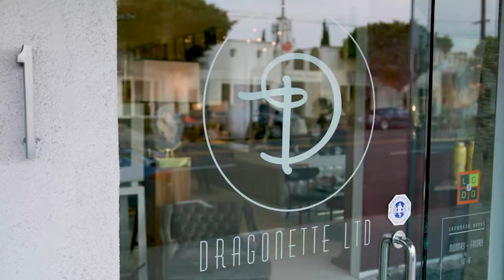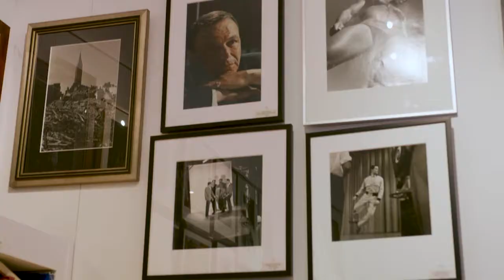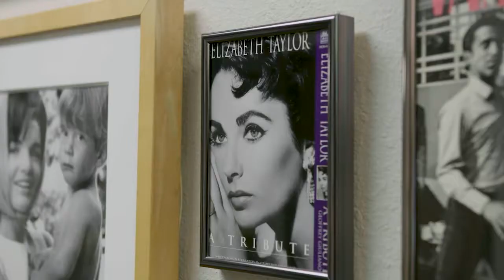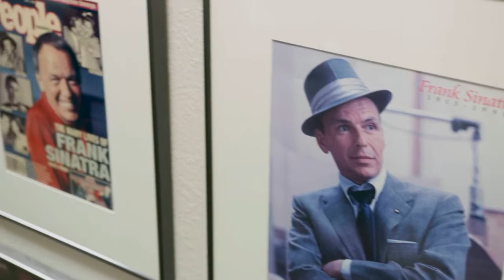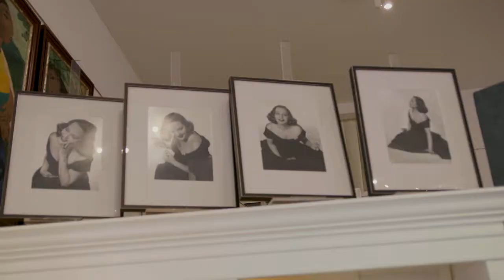Inside mptv Images: Spectrum Interview with mptv President, Ron Avery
Alison Martino, for the "So Cal Scene," interviews mptv's President, Ron Avery, about his father, Sid Avery. Martino says, "One of the most impressive photo archives I’ve ever had the opportunity of viewing taken by the most talented lensman in the industry. And just wait until you hear some of the stories Ron shares with us about his father’s personal 'behind the scenes’ encounters."